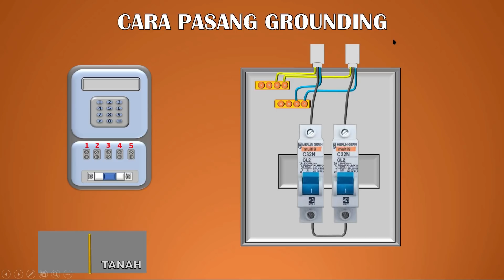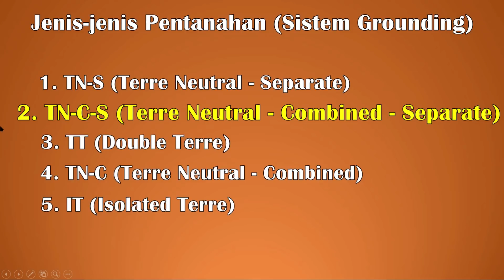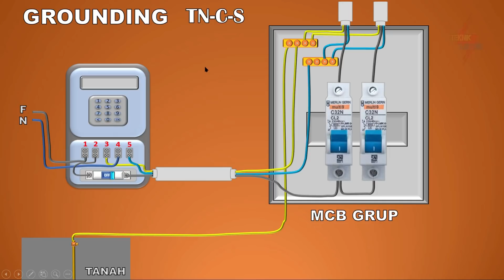CARA PASANG GROUNDING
Cara Pasang Grounding ini Menjelaskan bagaimana pasang grounding yang di anjurkan , dan pemasangan sesuai peraturan PUIL,